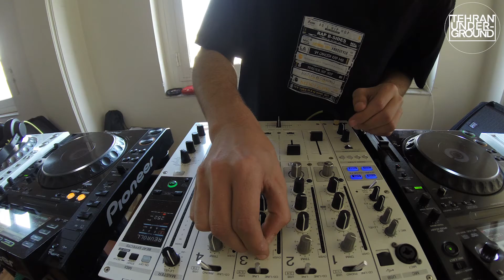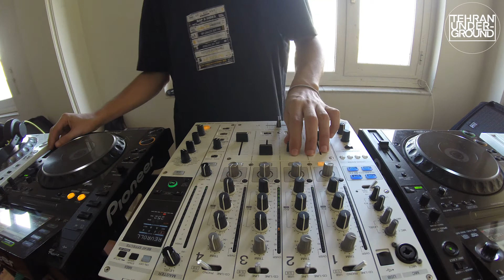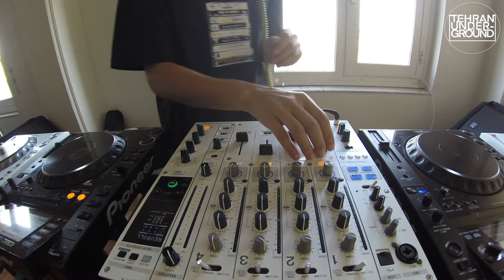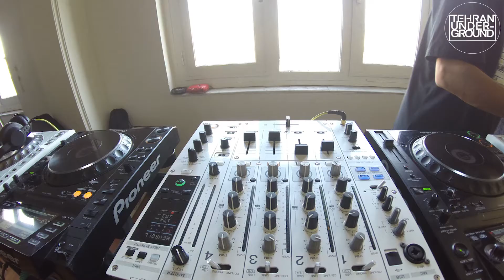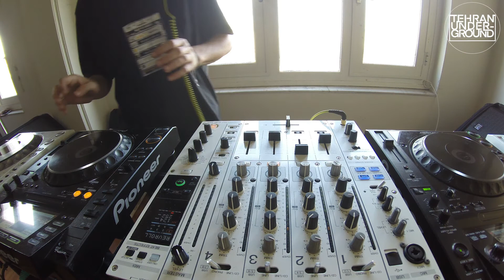Live Stream Dj Set Fardin Ameri - Underground Scene Tehran